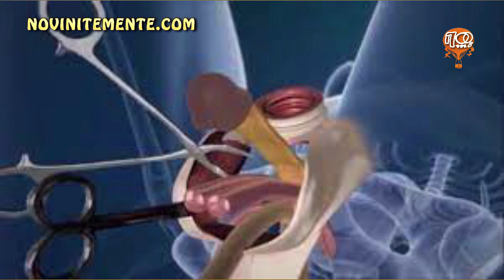ПЛОВДИВСКИТЕ НОВИНИ 29.5.2023г.